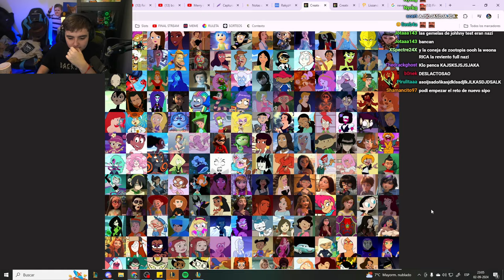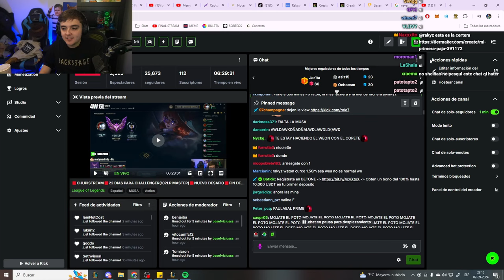🔥ESTE CAMPEON ESTA BROKEN💥